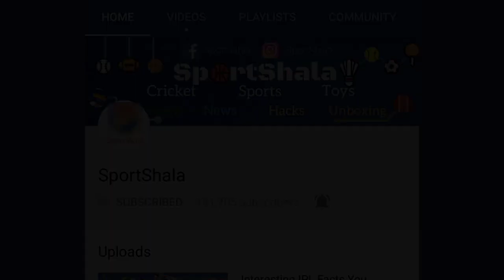Badminton Basics: Head Heavy VS Head Light Badminton Racket | SportShala | Hindi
Hello Guys, Lets talk about some very basic badminton concepts- head light racket and head heavy racket in a quick video.